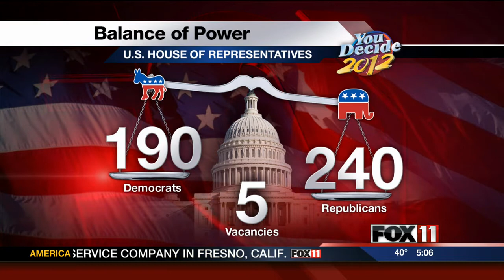5PM TUES US SENATE RACE PREVIEWS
The hotly contested race for U.S. Senate will be decided tonight.